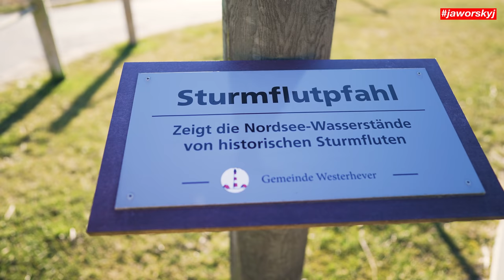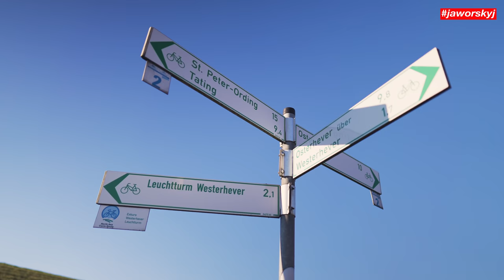Deutschlands schönster Leuchtturm? 📷 Schönste FOTOMOTIVE Deutschland #1 | Jaworskyj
Abenteuerfotograf Benjamin Jaworskyj ist auf der Suche nach den schönsten Fotomotiven in Deutschland. In der ersten Folge geht es zum vielleicht schönsten Leuchtturm nach Westerheversand an der Nordsee.
Diese Serie wird präsentiert vom jaworskyj Foto Reiseführer - Die besten Fotomotive in Deutschland

-Anzeige-

Kamera: Ludwig Baessler
Schnitt: Ludwig Baessler
Regie, Konzept & Produktion: Benjamin Jaworskyj